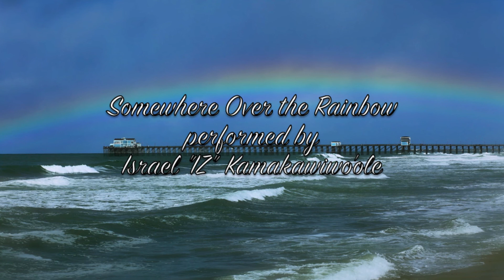Tribute to "IZ"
There are many versions of this song by IZ on YouTube. I wanted to make my own tribute to a beautiful soul, Israel "IZ" Kamakawiwo'ole. This is a beautiful rendition of Somewhere Over the Rainbow/What a Beautiful World by IZ.